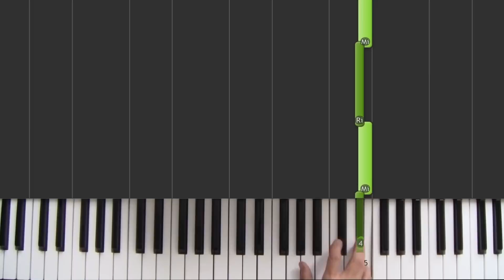La lettre à Elise - Cours de piano pour débutants - Leçon 1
Leçon 1 - partie A1 et A2, main droite et main gauche